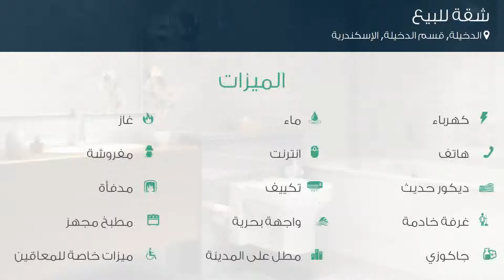شقة للبيع في شارع 1, الدخيلة, قسم الدخيلة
تفاصيل العرض:-

رقم: 4046958

استثمر أموالك وربح ستوديو ستوديو في مدينة دبي ميدان مقابل برج خليفة

ميزات:-